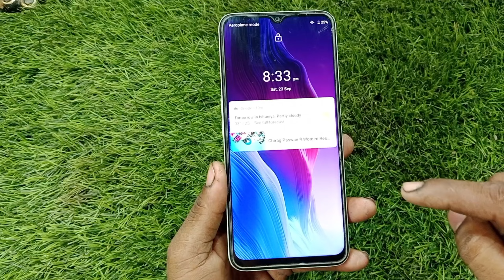realme c51 double tap on off screen / realme c51 double tap turn on off screen setting / realme c51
hello doston aaj ki is video mein humne aapko bataya realme c55 mobile mein double tap on off screen setting enable kaise kiya jata hai